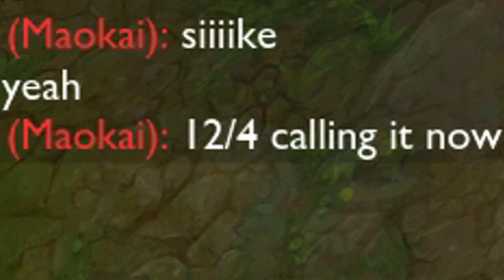League of Legends | Ep. 93 - Karma Support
Cykatic AKA Dom said I should try shorting my videos and show the action and the funny bits. So, I'm going to try that with a few of my upcoming videos to see how you guys like it!

Please leave a like or favorite the video!